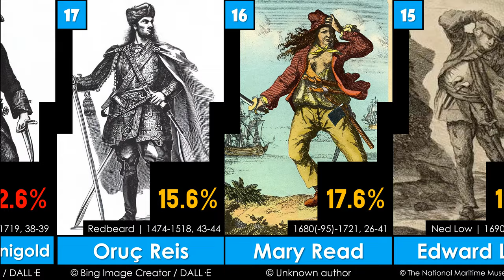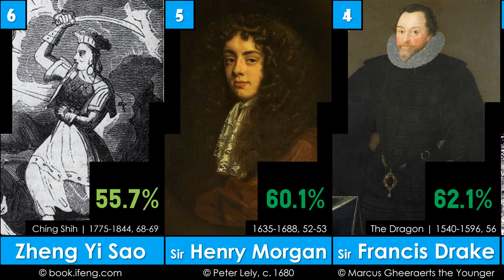Top 20 Greatest Pirates of All Time | 2023 | G.O.A.T. - EP34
โจรสลัดที่ยิ่งใหญ่ที่สุดตลอดกาล
List:
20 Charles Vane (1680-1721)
19 Howell Davis (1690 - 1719)
18 Benjamin Hornigold (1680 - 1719)
17 Aruj Barbarossa
16 Mary Read (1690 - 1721)
15 Edward Low (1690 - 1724)
14 Cheung Po Tsai (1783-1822)
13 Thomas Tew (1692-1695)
12 Hayreddin Barbarossa
11 John Rackam / Calico Jack (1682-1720)
10 Henry Every / Long Ben (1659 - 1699)
9 Samuel Bellamy / Black Sam (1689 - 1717)
8 Anne Bonny (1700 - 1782)
7 François L’Olonnais (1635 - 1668)
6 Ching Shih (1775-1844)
5 Henry Morgan, sir (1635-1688)
4 Francis Drake, sir (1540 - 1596)
3 Bartholomew Roberts / Black Bart (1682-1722)
2 William Kidd / Captain Kidd (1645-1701)
1 Edward Teach / Blackbeard (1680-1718)
Source:
1. Live Science
2. HISTORY
3. History Lists
4. historydefined.net
5. Life Persona
7. The Way of the Pirates
9. Financesonline.com
10. Ocean Info
11. WorldAtlas
12. Brainz
13. Cracked.com